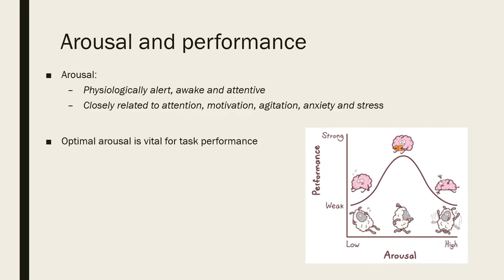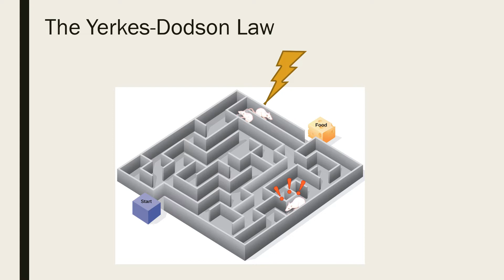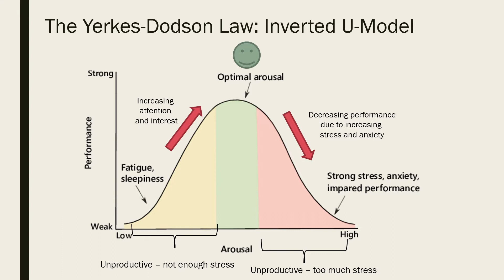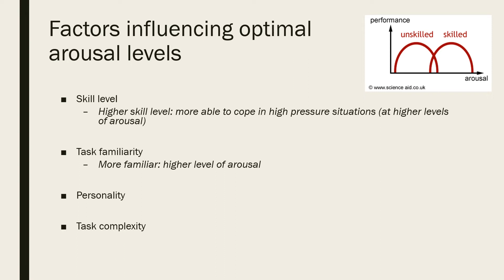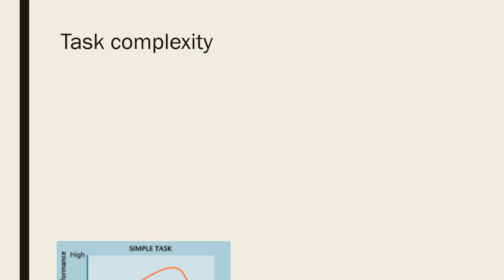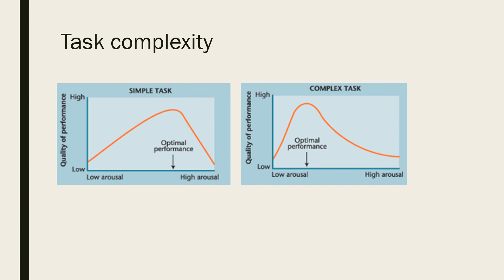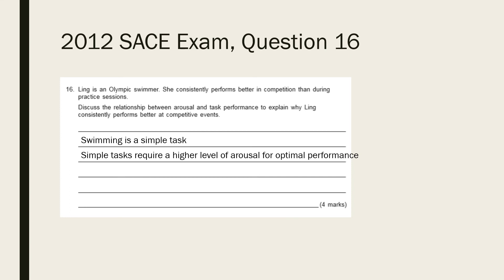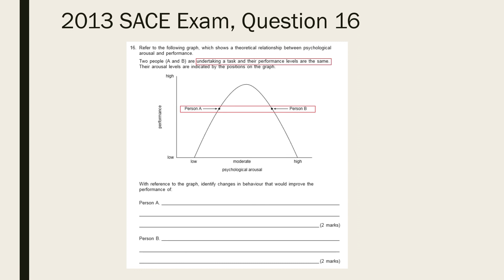Arousal and task performance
Explanation of the Yerkes-Dodson Law and factors influencing optimal arousal and task performance.